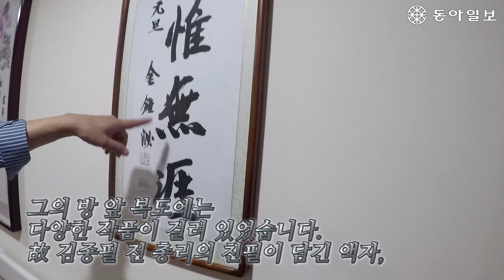[기사+]故 신성일, 마지막 인터뷰에서 영화계에 바라다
▼ 기사 링크